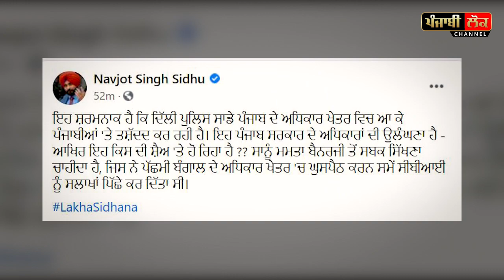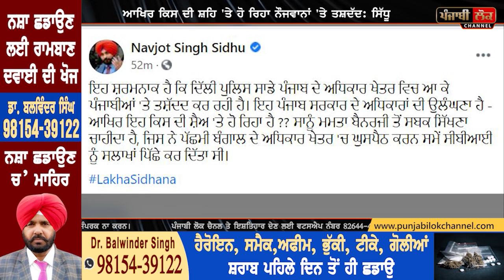ਲੱਖਾ ਸਿਧਾਣਾ ਦੇ ਭਰਾ ਦੀ ਕੁੱਟਮਾਰ ਦੇਖ ਨਵਜੋਤ ਸਿੱਧੂ ਨੂੰ ਆਗਿਆ ਗੁੱਸਾ, ਸੁਣਲੋ ਕੀ ਬੋਲੇ ਸਿੱਧੂ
LAKHA SIDHANA , NAVJOT SINGH SIDHU, TWEET